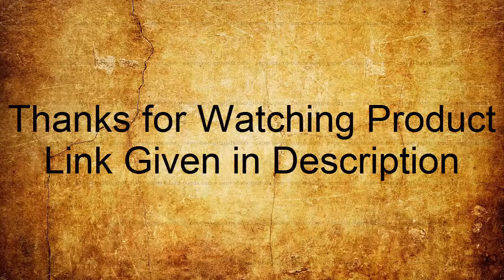Top:5 Best New GARMIN SMART WATCHES Buy 2020! | Top 5 Latest GARMIN SMART WATCHES Buy 2020!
Amazon Product Link:

10.Garmin Tactix Charlie Premium GPS Watch with Tactical Functionality,

Night Vision Goggle Compatibility

US Amazon
UK Amazon
Canada Amazon
Australia Amazon
Mexico Amazon
09.Garmin Forerunner 945, Premium GPS Running/Triathlon Smartwatch

US Amazon
UK Amazon
Canada Amazon
Australia Amazon
Mexico Amazon
08.Garmin Forerunner 45s, 39MM Easy-to-Use GPS Running Watch

US Amazon
UK Amazon
Canada Amazon
Australia Amazon
Mexico Amazon
07.Garmin vívomove HR, Hybrid Smartwatch

US Amazon
UK Amazon
Canada Amazon
Australia Amazon
Mexico Amazon
06.Garmin Forerunner 645 Music, GPS Running Watch

US Amzon
UK Amazon
Canada Amazon
Australia Amazon
Mexico Amazon
05.Garmin Instinct, Rugged Outdoor Watch

US Amazon
UK Amazon
Canada Amzon
Australia Amazon
Mexico Amazon
04.Garmin fenix 5 Plus series

US Amazon
UK Amazon
Canada Amazon
Australia Amazon
Mexico Amazon
03.Garmin Fenix 5X Sapphire - Slate Gray with Black Band

US Amazon
UK Amazon
Cananda Amazon
Australia Amazon
Mexico Amazon
02.Garmin Forerunner 235, GPS Running Watch

US Amazon
UK Amazon
Canada Amazon
Australia Amazon
Mexico Amazon
01.Garmin vívoactive 3, GPS Smartwatch

US Amazon
UK Amazon
Canada Amazon
Australia Amazon
Mexico Amazon